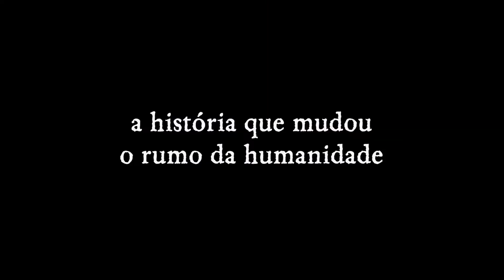Crítica: Barrabás (2019) ⭐⭐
(Varavva, 2019, Rússia, 1h57)
Uma das histórias mais conhecidas na humanidade moderna contada pelo ponto de vista de Barrabás. O homem que estava preso por assassinato e teve sua liberdade escolhida pelo povo em um julgamento onde o condenado a crucificação foi Jesus de Nazaré. Era um hábito do governante da época de soltar um preso segundo o pedido do povo durante as festa da Páscoa, conforme já sabemos dos evangelhos Mateus, Marcos e João. E foi assim que o prefeito Pilatos prosseguiu no julgamento perguntando a decisão daquele grupo que estava completamente influenciado para eliminar as ideias de paz e amor que Jesus pregava.

Judas conversa com sua irmã Judite antes da Páscoa.

Barrabás busca respostas e culpados.
Os primeiros 30 minutos do filme conta exatamente o período entre o julgamento e a crucificação de Jesus, o que ficou conhecido como a Paixão de Cristo. Depois o filme fica numa tentativa de criminalizar os responsáveis diretos pela morte do Nazareno enquanto se espera os três dias para comprovar a profecia da ressurreição. E o principal investigador era Barrabás que teria sido crucificado no lugar de Jesus, e ao se dar conta do tamanho do equívoco, passa a buscar respostas e culpados.

As histórias sobre o nascimento fantástico e os milagres que Jesus operava já eram conhecidos e muito populares em seu tempo. Mas ao mesmo tempo em que criava uma legião de seguidores, também criava uma legião de pessoas desconfiadas que acreditavam que tudo não passava de um teatro charlatão. E Barrabás fazia parte do grupo de desconfiados.

Um cenário obscuro aumenta o drama.

José de Arimateia

Outra característica desse filme é a predileção para as cenas noturnas, mostrando uma cidade completamente às escura, somente guiada pela luz da lua, enquanto que dentro das casas algumas poucas tochas faziam a iluminação limitada. O diretor teve o cuidado de representar a sociedade e os costumes da época.

O momento era de tensão. A cidade inteira estava dividida, e os ânimos inflamados. Todos estavam a flor da pele nos três dias entre a crucificação e a ressurreição. E o diretor conseguiu deixar isso bem claro.

O curioso desse filme é que em nenhuma cena pode-se ver o rosto de Jesus de Nazaré em destaque. Ou Ele aparece de costas ou com a imagem focaliza em Suas vestes, mas nunca em Sua face.

Filme de estreia do diretor russo.
Esse é o filme de estreia do diretor russo Evgeniy Emelin. Os atores são bons, e podemos destacar os papéis de Barrabás (Pavel Kraynov), Judite (Regina Khakimova) a irmã de Judas, e Melquior (Zalim Mirzoev). Mas mesmo assim, com atores dedicados, a maior parte dos atores secundários não conseguiram expressar a mesma emoção dos atores principais.

Barrabás é baseado no clássico romance homônimo de Marie Corelli (1894). Talvez por isso o roteiro ficou repleto de diálogos que deixaram as atuações muito dramáticas, como se tivessem sido criadas mais para o teatro Shakespeariano, do que para as telonas.

Como o filme de estreia do diretor está muito bom. Conhecer o que acontecia na cidade naqueles período de expectativa é realmente uma experiência muito gratificante.